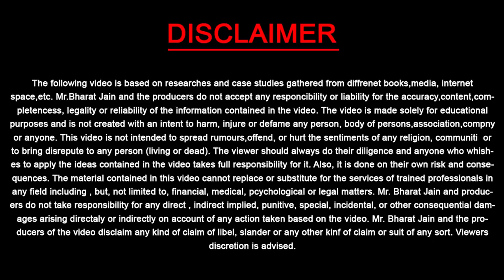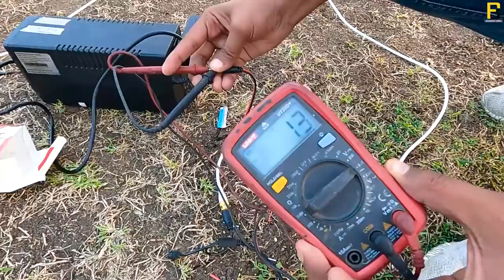200 Meter पर HD Camera कैसे चलता है ? | Video Balun Test on 200 Meter | Bharat Jain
200 Meter पर HD Camera कैसे चलता है ? | Video Balun Test on 200 Meter | Bharat Jain

Dosto Aaj Ki Is Video Me Maine Aapko Ye Bataya Hai Ki 200 meter per HD Camera kese chalta he or kya Problem aati he , ye hamne Live Test ke Dhwara  batane ki Kosis ki he Ummeed Hai Aapko Ye Video Bahut Pasand Aayegi Thank you so much...

Queries Solved:
1. 200 meter Problem in HD Camera
2. Use of Video Balun
3. 100 meter Problem in HD Camera